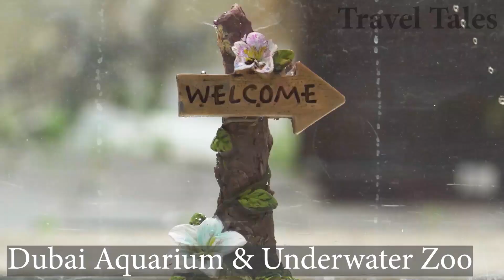Dubai Top 10 | Thing to do in Dubai UAE 2023 | Travel Tales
In this Video of Dubai (United Arab Emirates) tour we explore the main attractions of this popular tourist destination. Dubai is a city and emirate in the United Arab Emirates known for its modern architecture, luxury shopping, and bustling night life. It is located on the southeastern coast of the Persian Gulf and is one of the seven emirates that make up the country. Dubai is a global business hub and is home to the world's tallest building, the Burj Khalifa. The city is also home to artificial islands, the Dubai Mall, and the Palm Jumeirah, an artificial archipelago in the shape of a palm tree.  If you enjoy this Dubai vlog consider watching our other Dubai videos.

Best Places in Dubai UAE
Video: (0:00)
intro: (0:11)
Dubai Mall: (2:18)
Burj Khalifa: (3:39)
Dubai Aquarium & Underwater Zoo: (5:39)
Dubai Creek : (6:39)
Dubai Miracle Garden :(7:42)
Palm Jumeirah: (8:49)
Ski Dubai: (10:08)
Dubai Fountain: (10:55)